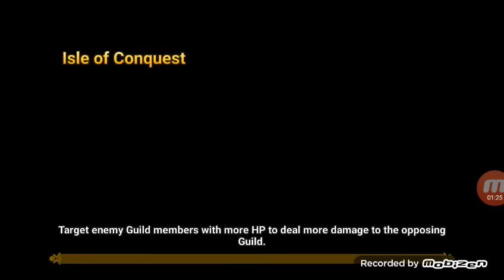GVG CONTRA IMPERIAL TEAM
QQQUUAAASSEEEEE AUHAUHAUHAUHAUHAUHUAHUHAUHAUHAUHAUHAUHAH
VAI CHLOOEEEEE POORRAAAAAAAA
HAUUAHAHUAHUAHUAHUAUH
fico top essa gvg ^^